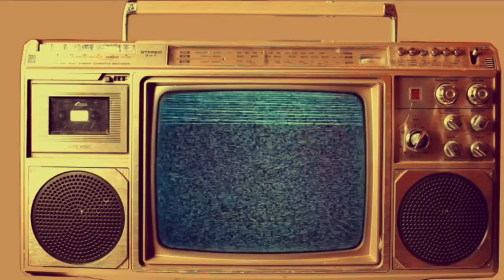‘Energy’ Music Video (Album:Piper Wars)-Aqua Dome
Music Video for track 8 of Piper Wars, Energy

Lyrics:
Come to find out
that we’re all just pure energy.
Take the light out
and the body becomes the luxury.
Take your time, there’s no time.
Stay the night and you’ll be mine.

that we’re all impure entities.
Take the mind out
and the body becomes the fallen leaf.
Stay in line and you’ll be fine.